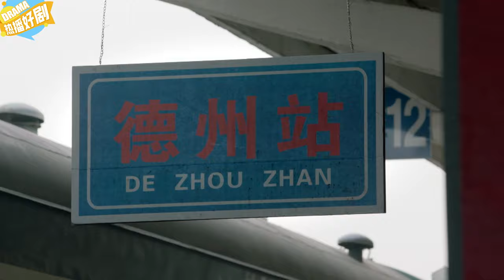大學生和乞丐火車上閑聊，壹句經典名言，成就乞丐當時億萬富翁！